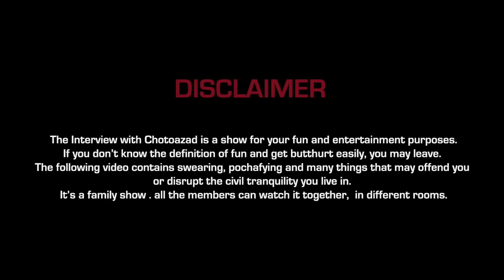Osthir (অস্থির) Interview of Shamim - The Interview w/ ChotoAzad | BhaiBrothers LTD.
Shamim looks like a very decent person but deep inside he's such a fun person. More fun awaits in the last episode for this season which is next week.

Also on SNAPCHAT @ChotoAzad